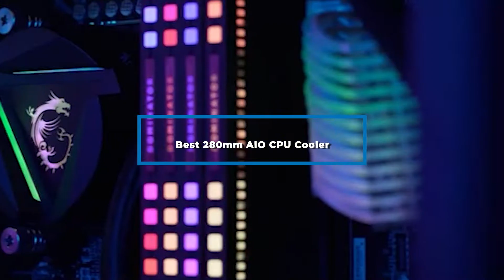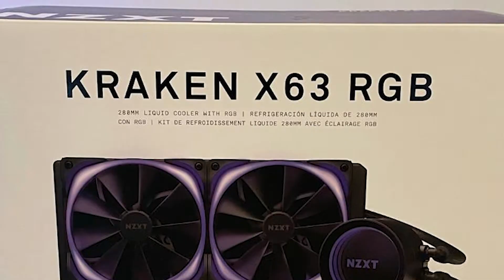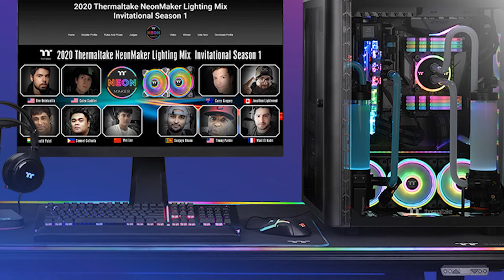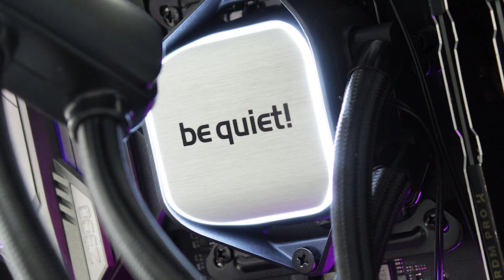280mm AIO CPU Cooler : Which are The Best 280mm AIO CPU Coolers in 2023?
Links Get From Here:

1 . Corsair iCUE H115i

2 . NZXT Kraken X63

3 . Thermaltake Floe

4 . EVGA CLC 280

5 . ARCTIC Liquid Freezer II

6 . NZXT Kraken Z63

7 . Thermaltake Floe Riing RGB 280 TT

8 . be quiet! Pure Loop 280mm

9 . MSI MAG CORELIQUID 280R

280mm AIO CPU Cooler : Which are The Best 280mm AIO CPU Coolers in 2023?

Some of the footage used in this video is not original content produced by "PC HUB" Portions of stock footage of products was gathered from multiple sources including, manufactures, fellow creators and various other sources.